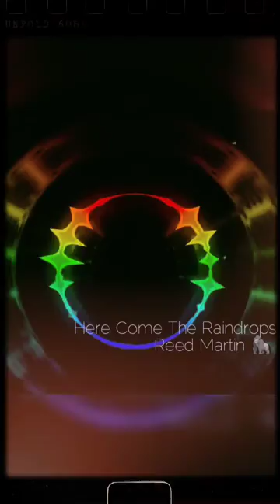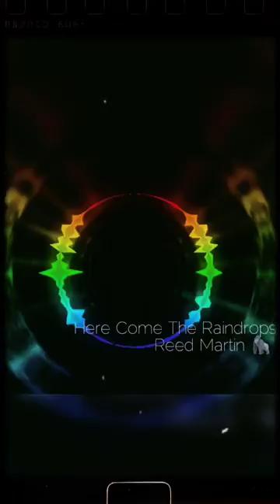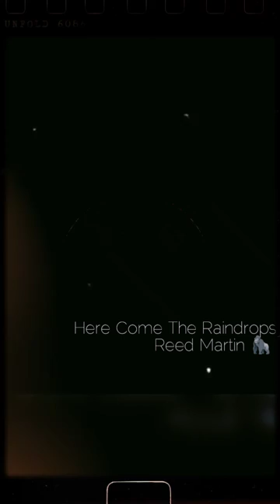FREE BACKGROUND MUSIC - Here Come The Raindrops (Reed Martin)